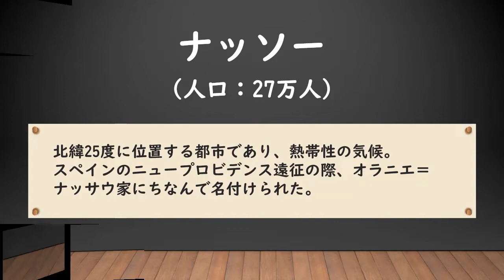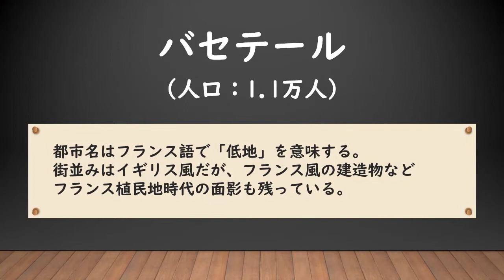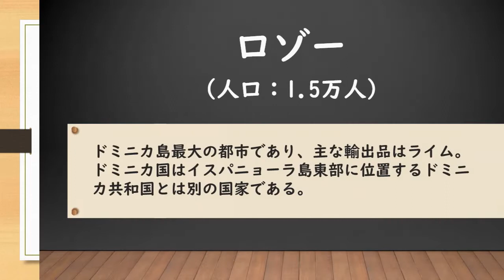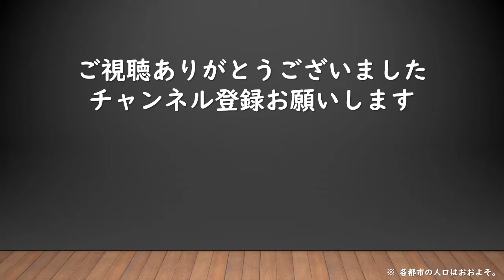【マニアック世界地理】カリブ海地域における各国の首都は？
他の動画ネタのアイデアも募集しています。